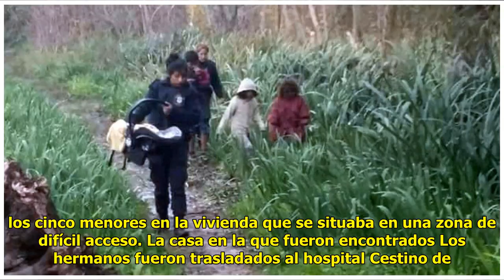Rescataron a cinco hermanos abandonados en La Plata: estaban hambrientos y con picaduras de hormi...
Rescataron a cinco hermanos abandonados en La Plata: estaban hambrientos y con picaduras de hormiga Mexico 24-horas